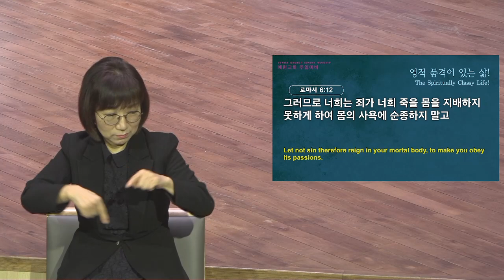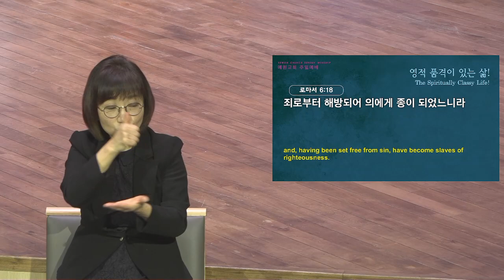[예원교회] 수어 2부 주일예배 - 영적 품격이 있는 삶! - 정은주목사 - 2022.03.06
로마서 6:12-18
영적 품격이 있는 삶!
정은주목사